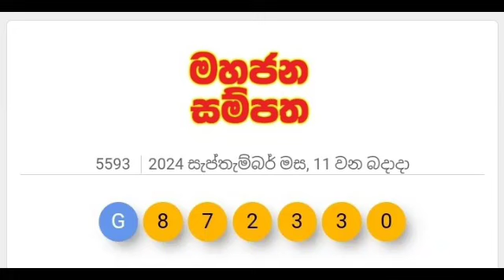Mahajana sampatha 5593 | මහජන සම්පත 5593|NLB lottery result 2024.09.11 #5593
Mahajana sampatha 5593 | මහජන සම්පත 5593 | Mahajana 5593|NLB lottery result 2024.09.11 #5593